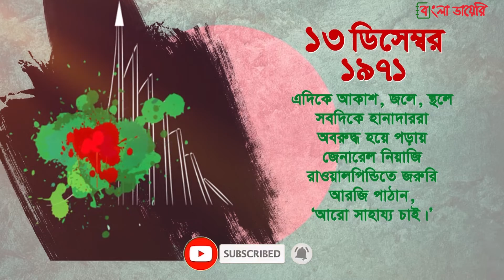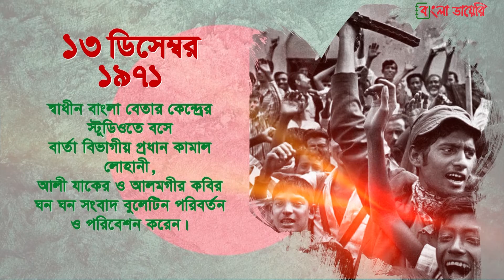১৩ ডিসেম্বর ১৯৭১ পাকিস্তানি সেনাদের আত্মসমর্পণ শুরু, চারদিকে বাঙালির বিজয় নিশান উড়ছে | War 1971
১৩ ডিসেম্বর ১৯৭১ পাকিস্তানি সেনাদের আত্মসমর্পণ শুরু, চারদিকে বাঙালির বিজয় নিশান উড়ছে  | War 1971

এদিন অকুতোভয় তরুণ মুক্তিযোদ্ধারা ঢাকায় ঢুকে পড়ে। নিরস্ত্র জনতা রাস্তায় নেমে আসে। তাদের রক্তে শুধু সশব্দ গর্জন। পাকিস্তানি হানাদারদের সঙ্গে লড়ছে, মরছে তবুও প্রতিশোধ চাই মা, বাবা ও সন্তান হারানোর প্রতিশোধ। আকাশ, জলে-স্থলে সবদিকে হানাদাররা অবরুদ্ধ হয়ে পড়ায় জেনারেল নিয়াজি রাওয়ালপিন্ডিতে আরজি পাঠান, ‘আরও সাহায্য চাই।’

নতুন ভিডিওর নোটিফিকেশন পেতে অবশ্যই "🔔" বেল আইকনে প্রেস করুণ